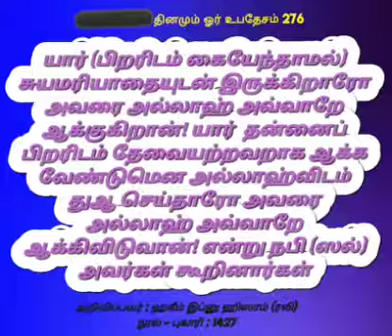யார் பிறரிடம் கையேந்தாமல் சுயமரியாதையுடன் இருக்கிறாரோ அவரை அல்லாஹ் அவ்வாறே ஆக்குகிறான்